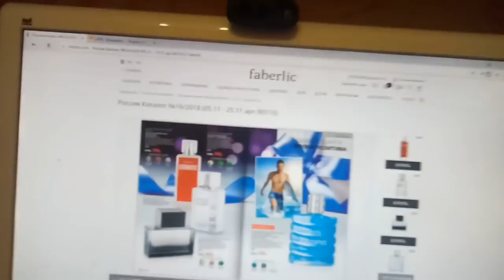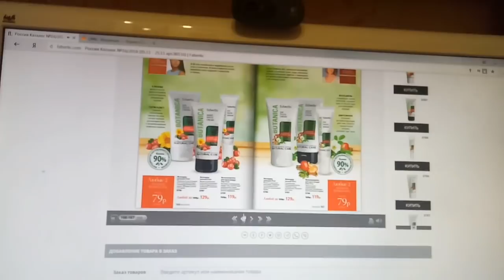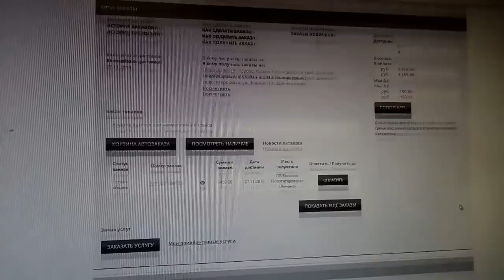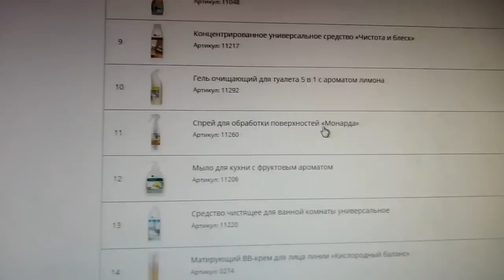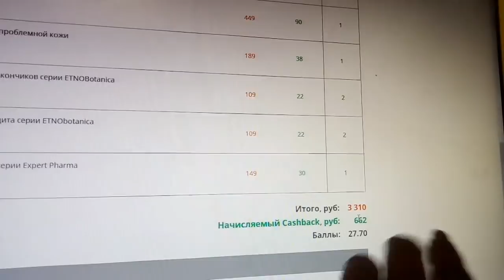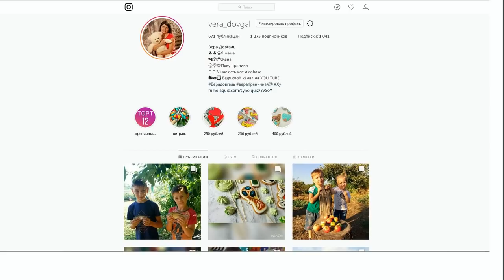♥Хуторянка ✔ДЕНЬ МАТЕРИ ✔ВЫСПАЛАСЬ ✔ФАБЕРЛИК ✔ 25 НОЯБРЯ 2018